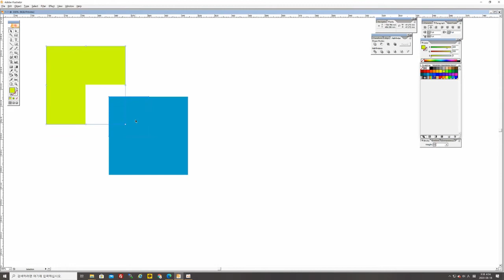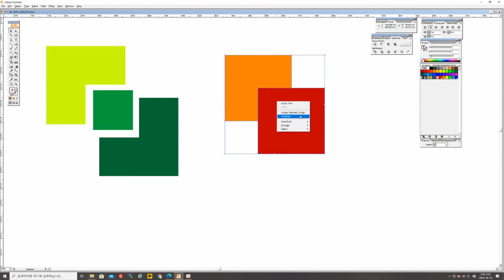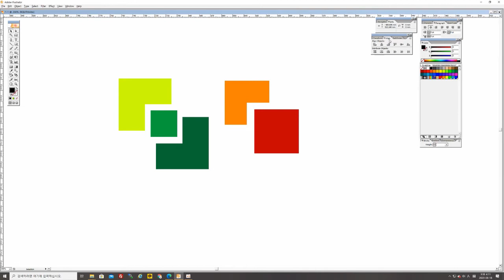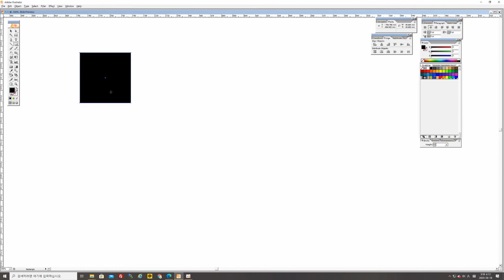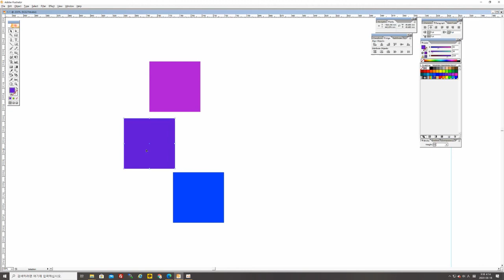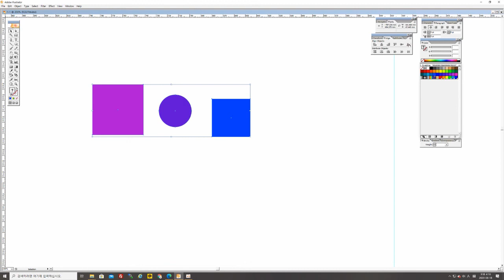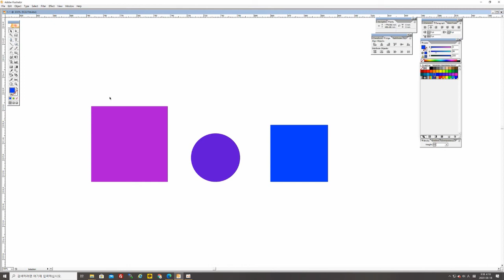illustration education beginner 6 (afghanistan version)